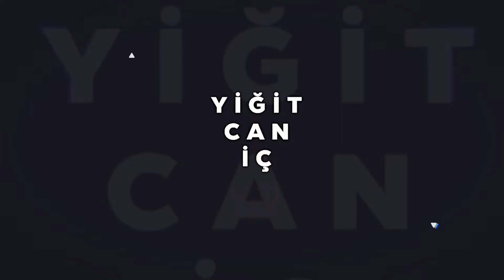Yiğit Can İç Youtube Kanalı INTRO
Yiğit Can İç Youtube Kanalı için hazırladığımız tanıtım introsu.

İşletme Tanıtım Filmi çalışmalarınız için bize ulaşabilirsiniz.

tanıtım filmi
fabrika tanıtım filmi
işletme tanıtım videoları
tanıtım filmi ücretleri
tanıtım filmi fiyatları
ürün tanıtım filmi hazırlama
ürün videosu çekim ücretleri
ürün tanıtım filmi
reklam filmi
yiğit can iç
tanıtım introsu hazırlama
adobe premiere eğitimleri
drone çekimleri
drone çekim fiyatları
drone fotoğraf çekimi